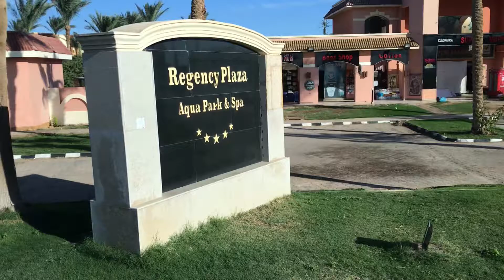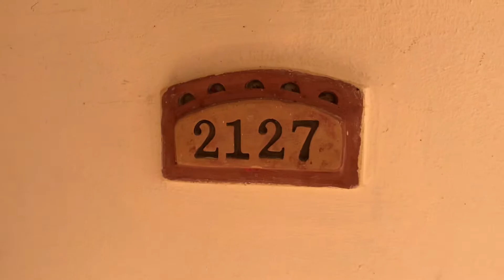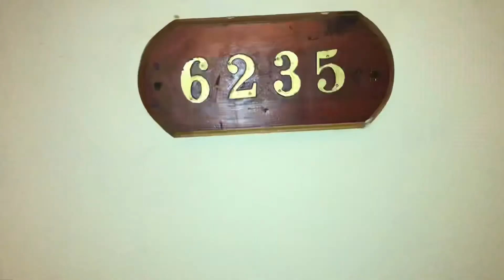Regency Plaza Aqua Park & Spa Resort 28.11.2021